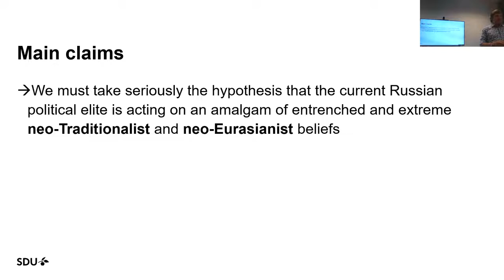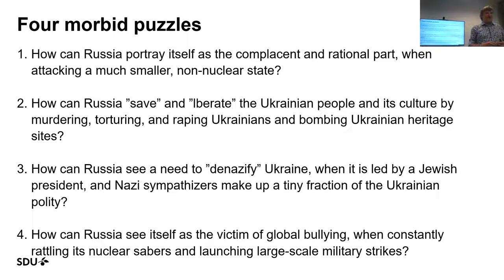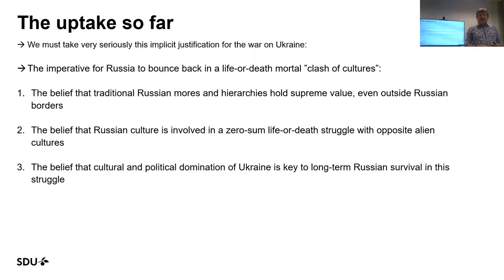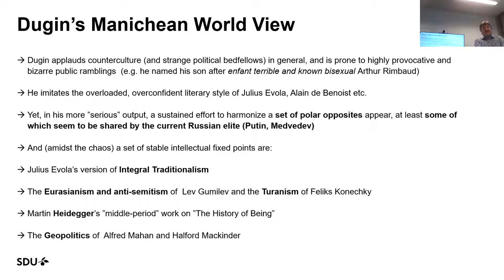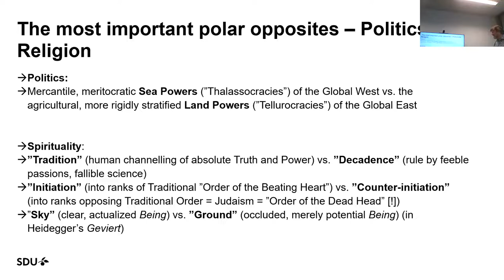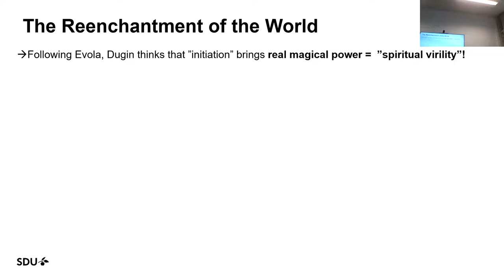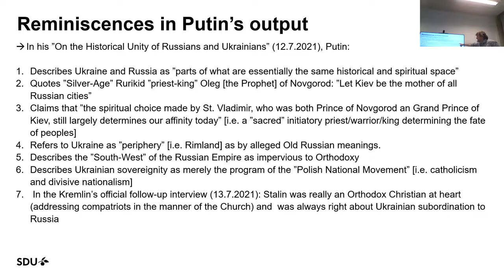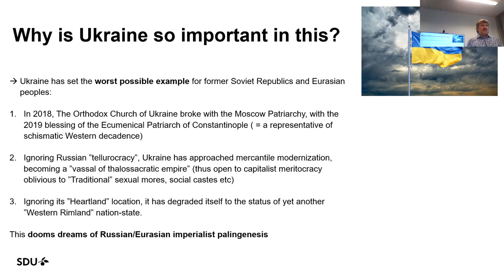Neofascist traditionalism – a rational delusion? - Lecture Nikolaj Nottelmann VU Amsterdam 21-09-22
Lecture by Nikolaj Nottelmann at the Vrije Universiteit Amsterdam on the 21st of September 2022, titled 'Neofascist traditionalism – a rational delusion?'.

Abstract:
Modern political reality harbors a paradox. Since WWII, liberal democracy has secured an unprecedented period of peace and prosperity in the “Western” world.  Yet, groups opposed to the modern “Western” value system continue to gain ground. Some such fractions are mere hooligans, cynics or nihilists. Others seem driven only by an amorphous resentment of the status quo. Yet, East and West some opponents of liberal democracy seem genuinely motivated by belief in a specific 20th century ideology, travelling in various forms under names such as “traditionalism” or “right-eurasianism”.  Allegedly, this ideology in part inspired Putin’s recent attack on Ukraine. And it was a driving force behind Steve Bannon’s successful efforts to have Donald Trump elected US president. It is easy to hold one’s nose and dismiss this ontology of supra-individual spirits as delusional, and its moral exaltation of samurai warriors, jihadists, and Mongolian warlords as a puerile provocation. Yet, I argue, we underestimate this phenomenon, if we do not probe its rational foundations. In this talk, I will offer a brief introduction to the core tenets of the more influential versions of traditionalism, and discuss to which extent their adherents may rationally embrace their specific brand of anti-modernity.